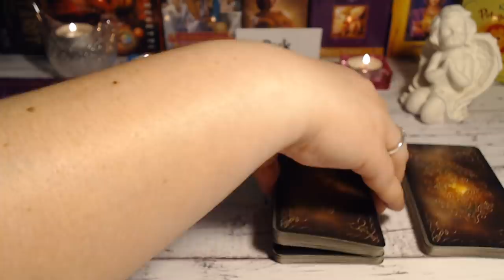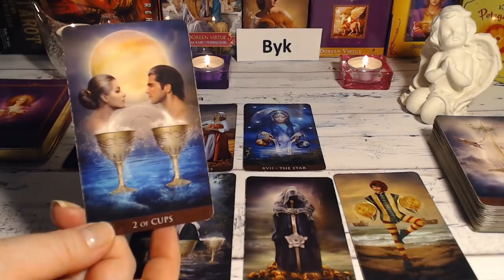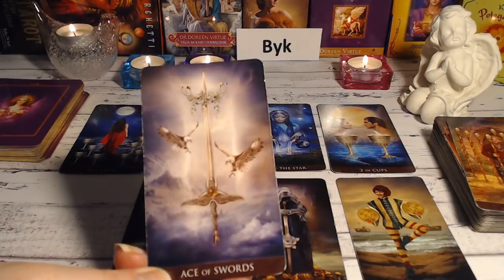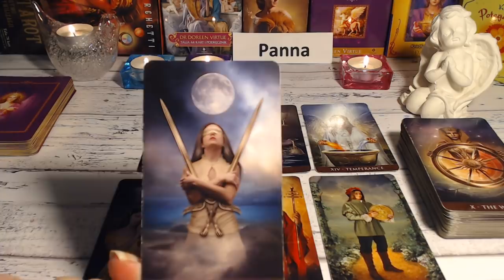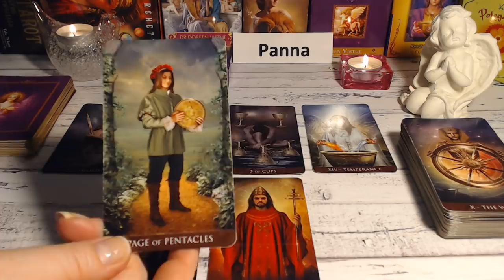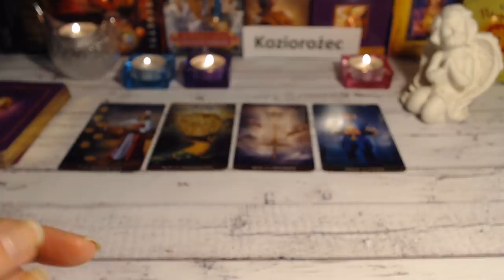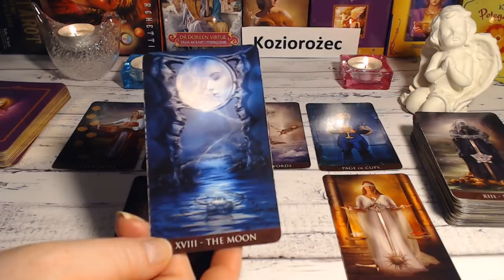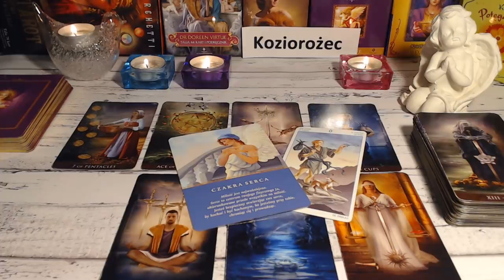🌎ZNAKI ZIEMI horoskop tygodniowy 4-10 marzec 2019 🌎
- *BYK* - 00:01
- *PANNA* - 16:12
- *KOZIOROŻEC* - 30:13